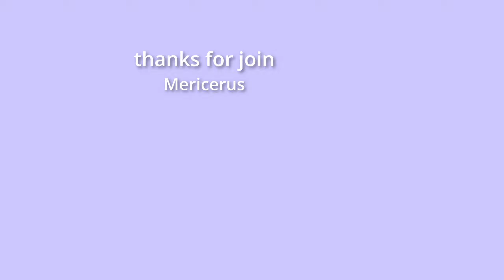if parkourian plays fps [Phantom Forces #1]